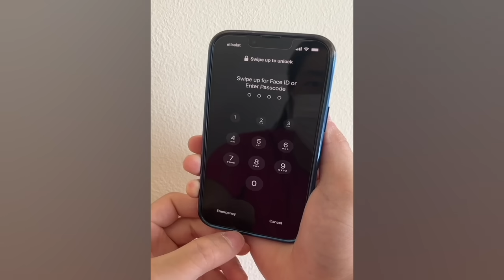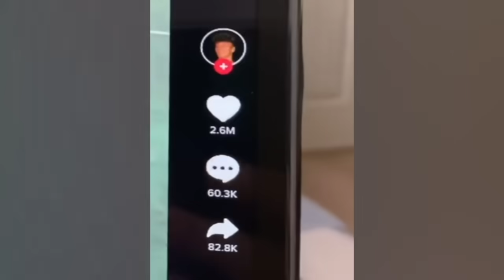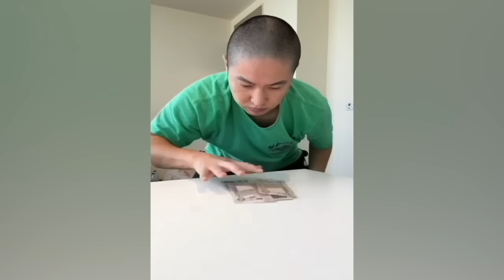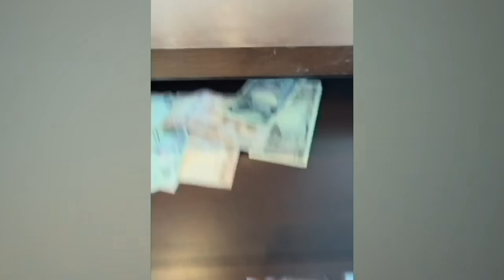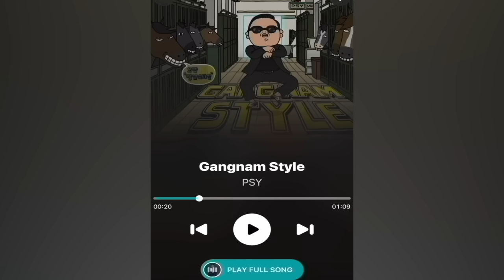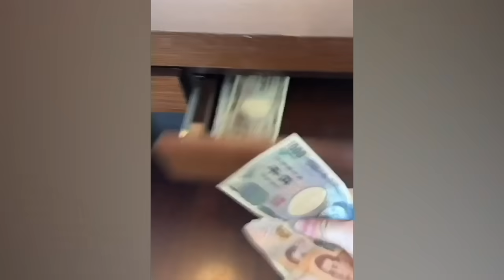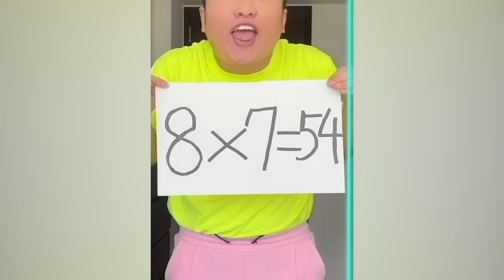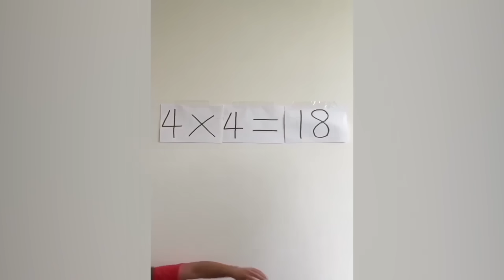CRAZIEST Sagawa1gou Funny TikTok Compilation | Try Not To Laugh Watching Cactus Dance Challenge 2023